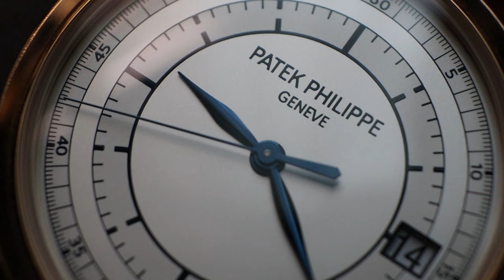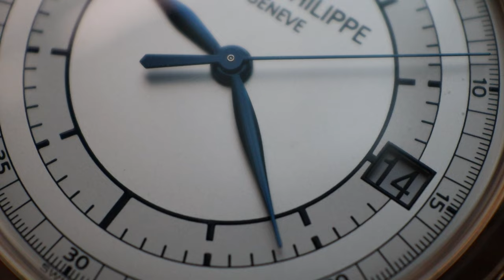终于买到梦寐以求的表王patek philippe 5296R | 唯一的sector dial馗道面 38mm永不过时 上手sport又经典 | 高性价比 aquanaut nautilus同款机芯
因为在二手表市场的强劲势头，百达翡丽稳坐表坛第一交椅很多年，每年推出的新表款都会成为整个表坛的风向标。1932年，本来经营表盘厂的斯登家族收购百达翡丽，收购后首个大动作，就是推出了圆形表壳的腕表卡拉绰华(Calatrava)，令圆形压倒当时流行的长方形，成为腕表的主流。转眼近八十年过去，卡拉绰华仍然是百达翡丽最具代表性的圆形腕表系列，当中以编号96结尾的最为正宗。

Ref.5296是正宗的卡拉绰华传人。两年前该品牌北京前门专卖店开幕，也选了Ref.5296来推出限量纪念表，可见它的特殊地位。它的表壳直径是38毫米，侧面也显得更为纤薄。带有蓝框的日历窗设于3时位置，这是“96”系列表款中第一次有日历窗。它装置的自动机芯，刻有双P标志的百达翡丽印记。